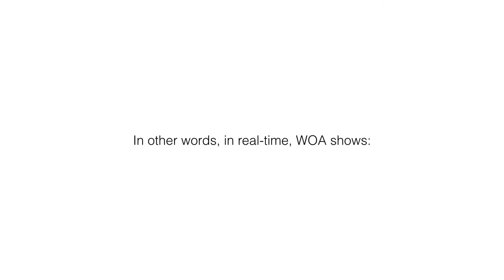WOA Corporate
This video is about WOA Corporate